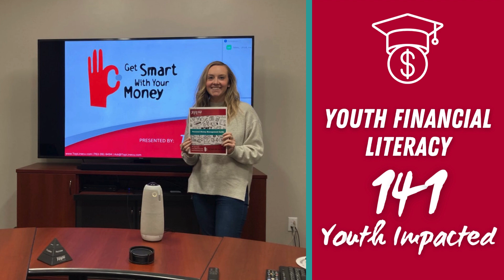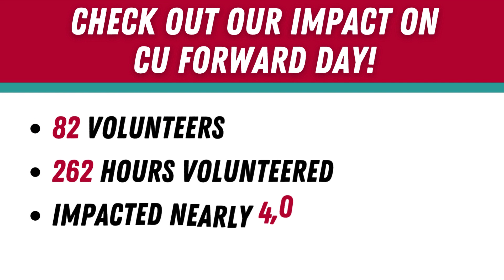TopLine's 2023 Community Giveback Recap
At TopLine, we pride ourselves on our commitment to giving back to our local communities. Check out the impact we made in 2023!

Thank you to all our incredible members, employees and community partners for helping us make a difference - we couldn't do it without you!